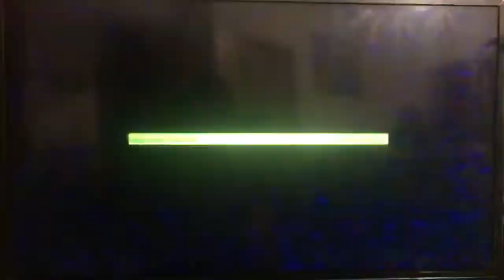Disney Junior Asia - Puppy Dog Pals New Episodes "Puptasic vs. Puptastrophe" Promo (2021)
Disney Junior Asia was Shut Down on October 1, 2021